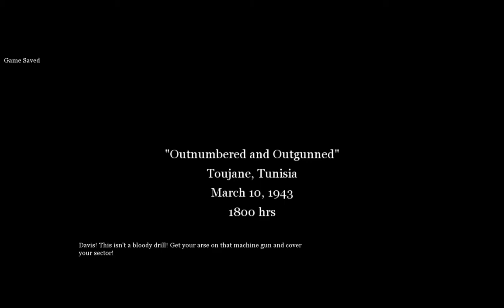Call of Duty 2 - Walkthrough - Mission 14 - Outnumbered and Outgunned